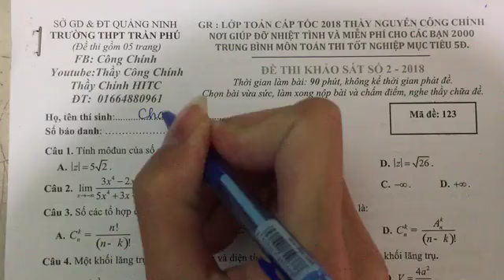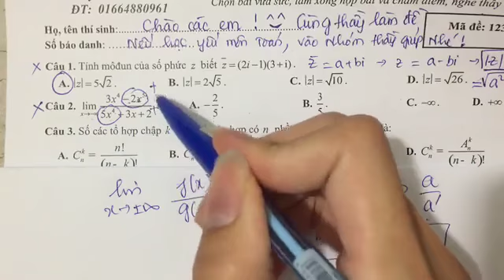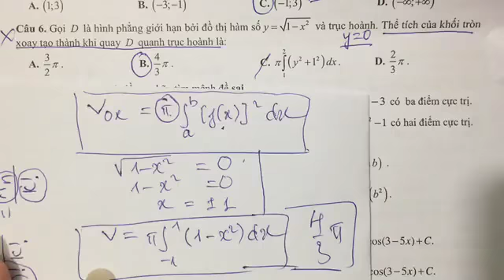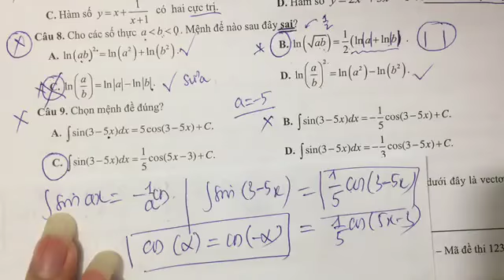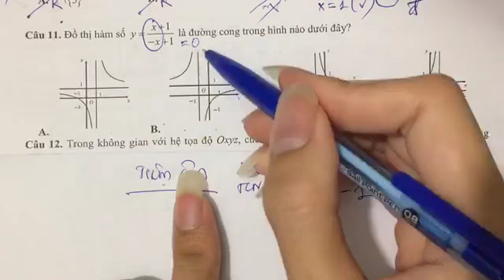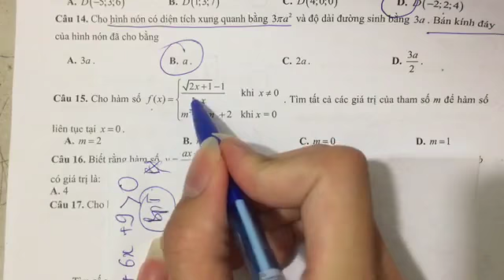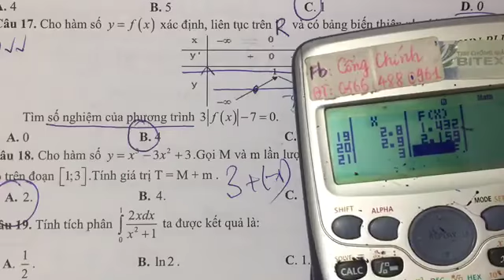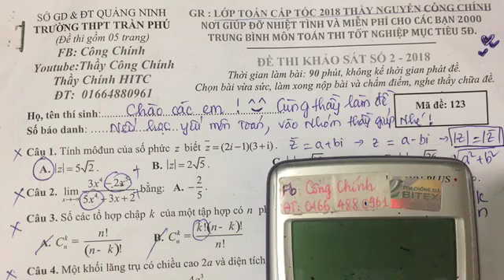Hướng dẫn chữa đề thi thử Toán 002 giúp đỡ các bạn học yếu P1|Thầy Nguyễn Công Chính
[Toán 12] Hướng dẫn giải đề Toán thi thử 002 ôn thi THPTQG 2018 Thầy Nguyễn Công Chính giúp đỡ các bạn học sinh 12 trung bình yếu, các bạn mất gốc, mục tiêu 5 điểm, thi tốt nghiệp..

Link Nhóm học miễn phí giúp đỡ các bạn học sinh 2000 học trung bình môn Toán
Thầy Công Chính  - Giáo viên Toán trung tâm LTĐH Thầy Thành Cô Thời HITC, ngõ 181 Xuân Thủy, Cầu Giấy, Hà Nội ( Đối diện Đại học sư phạm HN )

Trân trọng cảm ơn mọi người đã theo dõi bài giảng.